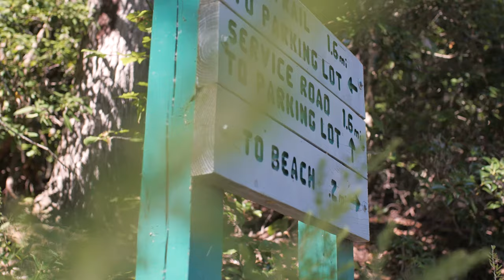International Military Travel SUCKS | Leaving the Country Again...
In the process of my next trip out of the country I quickly realized international military travel sucks...

+ MY CAMERA
+ MY MICROPHONE
+ MY DRONE
+ My GoPro
+ MY MAIN VLOGGING LENS
+ MY 'PHOTO' LENS
+ MY 'B-ROLL' LENS

*** All statements and remarks made in any video posted by Brady Nuñez are his personal views and thoughts. The following are personal opinions/experiences and do not reflect the views of the United States Air Force or any branch of the military.***